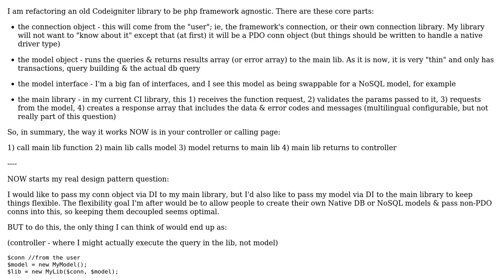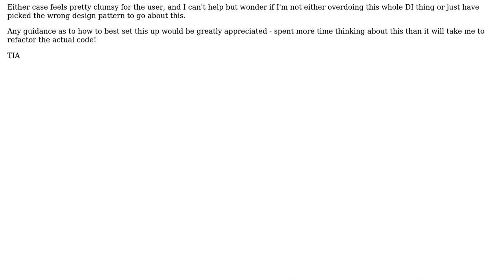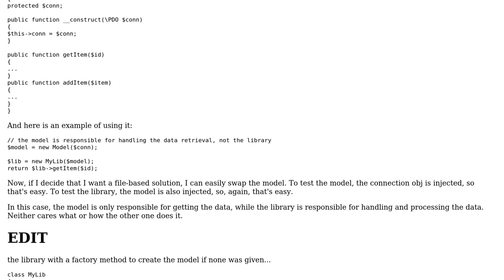Software Engineering: Best design pattern for library with data model (2 Solutions!!)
Software Engineering: Best design pattern for library with data model

With thanks & praise to God, and with thanks to the many people who have made this project possible! | Content (except music & images) licensed under CC BY-SA | Music | Images & others | With thanks to user jmadsen user davidstanley user Ben Edmunds and the Stack Exchange Network Trademarks are property of their respective owners. You are responsible for your own actions.